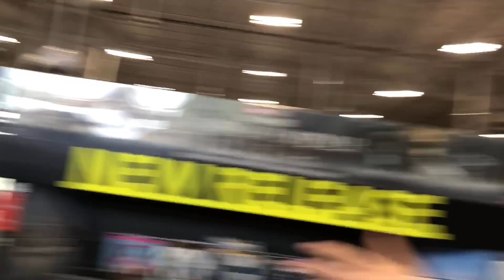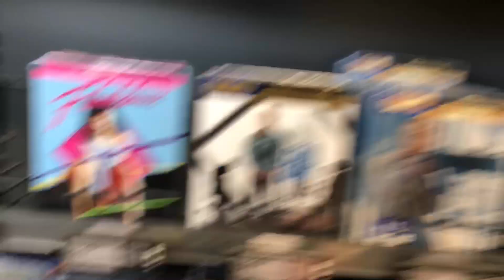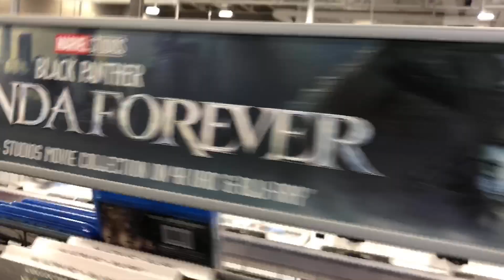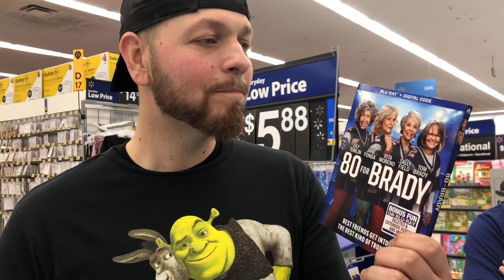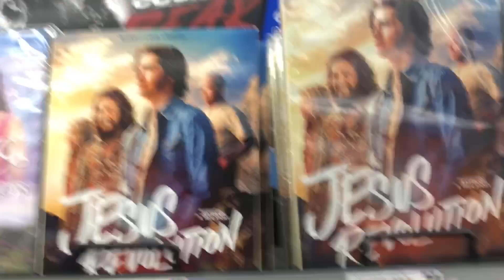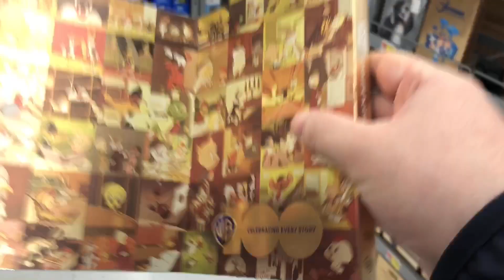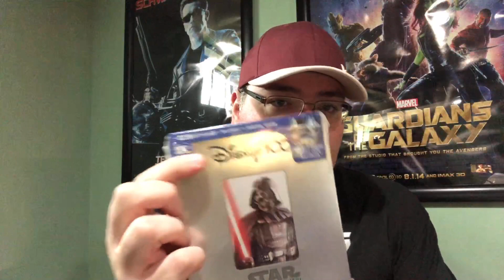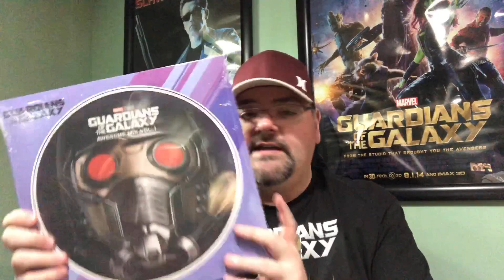Star Wars 4K steelbook hunt!!! With Dave and Andrew!!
The hunt is on for the new star wars 4K steelbooks!!